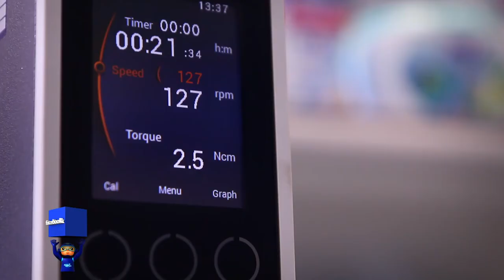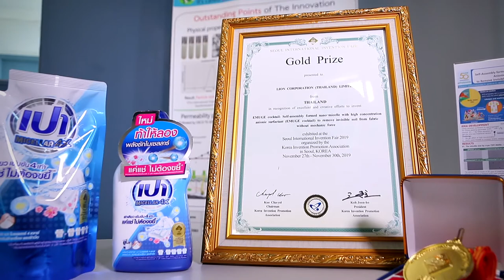พลังวิทย์ คิดเพื่อคนไทย ตอน เทคโนโลยีเพิ่มประสิทธิภาพสารซักผ้า ซักสะอาดด้วยน้ำอุณหภูมิห้อง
บริษัทไลอ้อน (ประเทศไทย) จำกัด พัฒนาสารซักล้าง ด้วยเทคโนโลยี “การสร้างสารลดแรงตึงผิว (Surfactance) ความเข้มข้นสูง” เพื่อให้สามารถลดสารตกค้างที่มองไม่เห็นด้วยตาเปล่า อย่าง “เหงื่อและไขมัน” ได้อย่างมีประสิทธิภาพ ผลจากการทดสอบพบว่า สารซักล้างที่พัฒนาขึ้น สามารถซักผ้าด้วยน้ำอุณหภูมิห้อง ได้สะอาดกว่าสารซักผ้าทั่วไปในท้องตลาดถึง 3 เท่า สาเหตุของการเกิดกลิ่นอับ และการเสื่อมสภาพของผ้าลดน้อยลง มีความเป็นมิตรต่อสิ่งแวดล้อม

จากความโดดเด่นของผลงาน สวทช. จึงได้ร่วมผลักดันนวัตกรรมเข้าสู่การแข่งขันระดับนานาชาติ ทำให้ผลงานวิจัยนี้คว้ารางวัล Gold Prize จากเวที Seoul International Invention Fair 2019 สร้างชื่อเสียงให้แก่ประเทศไทย